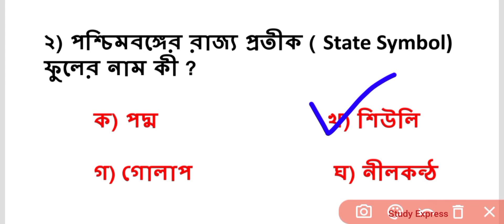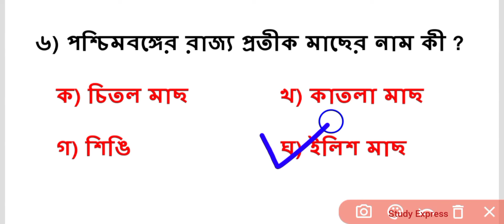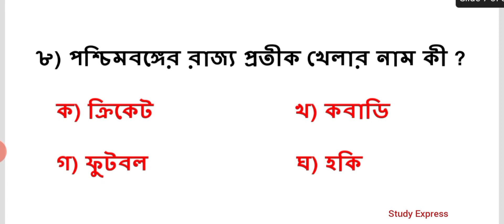State Symbols Of West Bengal | পশ্চিমবঙ্গের রাজ্য প্রতীক সমূহের নাম | পশ্চিমবঙ্গের জাতীয় প্রতীক